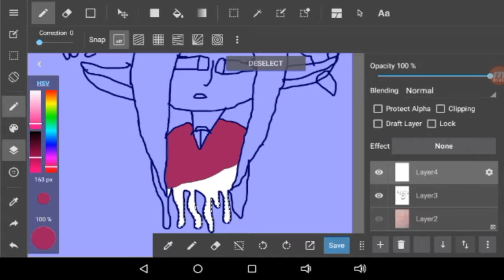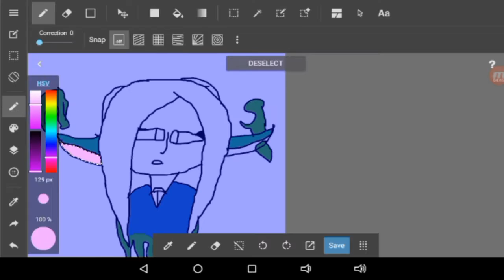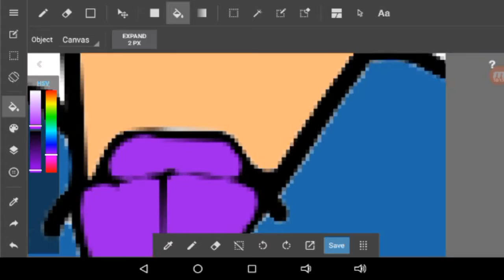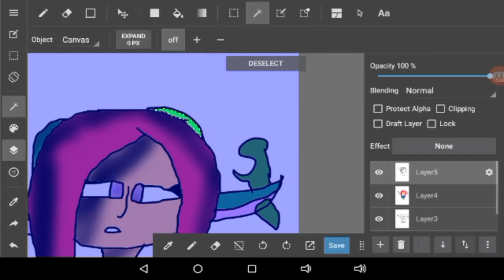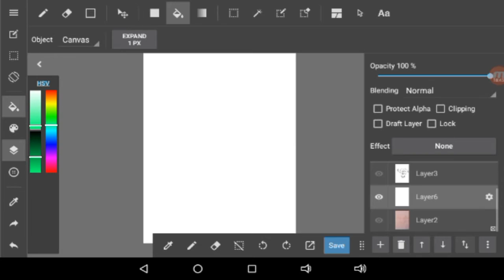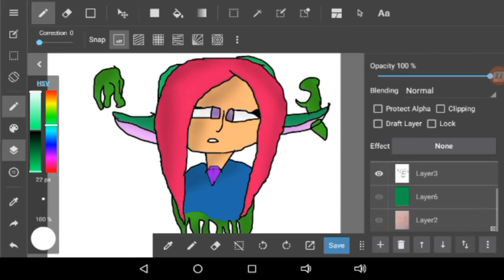sotha speedpaint {my Oc}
hope u enjoyed the vid

Actual time two hours

music
From Filmore